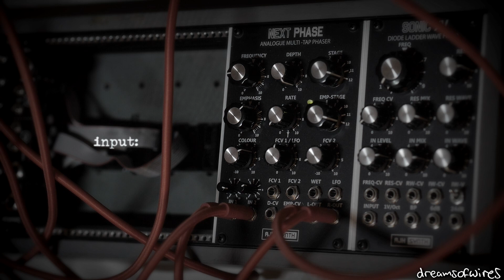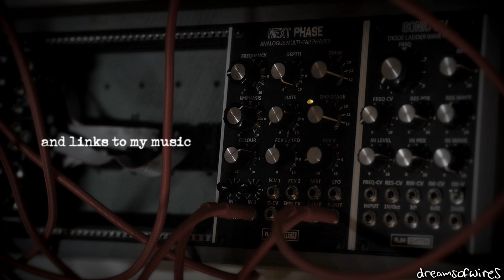'Harmonics' - Analogue Drone (with AJH Synth Next Phase)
Just 2 input notes, yet so many suggested, melodic notes contaned in the harmonics produced by this awesome all-analogue phaser. This is just two AJH VCOs through the Wave Swarm set at different pitches, some analogue noise from the Entropic Doom, mixed in the Ring SM with some -1 sub-octave, into the Ladder Filter (static, 75% open), then into the Next Phase as you see it in the video (real-time footage). The only 'tweaking' is the gradual raising of the noise and sub-ocatve into the mix. A video showing some other examples of (my) useage coming this week.
Video: just a walk in the woods, just because.

I'm not online so much anymore, so forgive my slowness to reply to comments. Changes to YouTube means it no longer works properly for me, so it's become a pain to use, and I've little patience for fighting with it anymore.